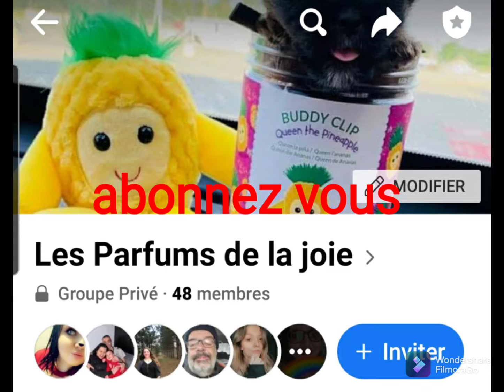Acura integra 2000